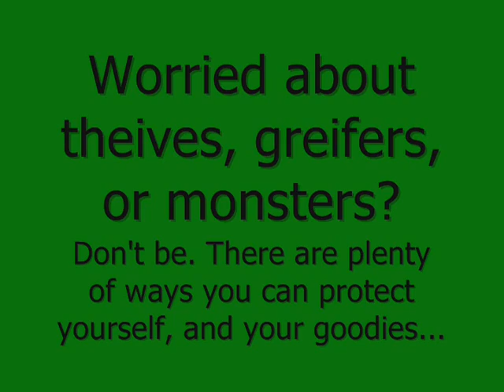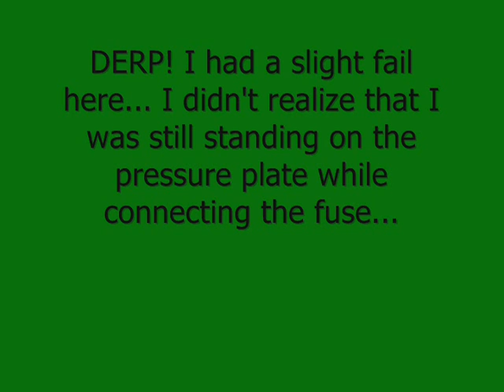[Minecraft] Security System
I don't usually use INVEdit, I only use it for experimenting and demonstrations...

I would recommend hiding your valuables in a chest, deep underground...